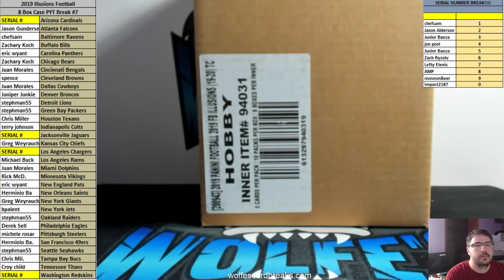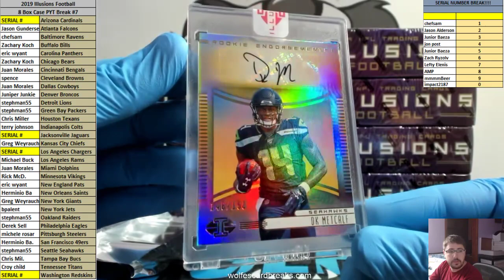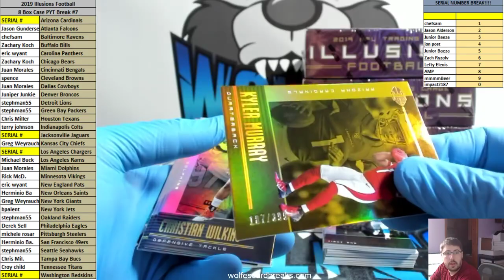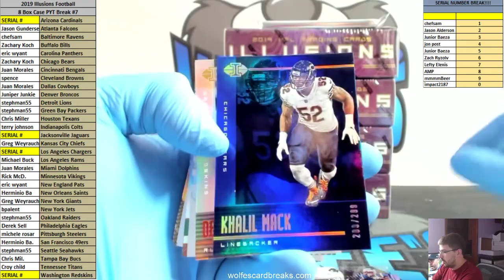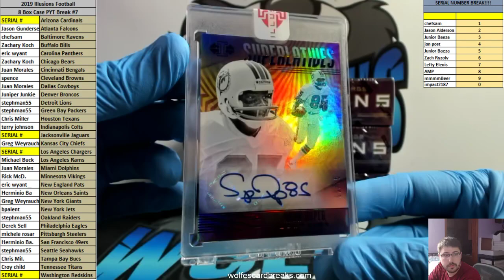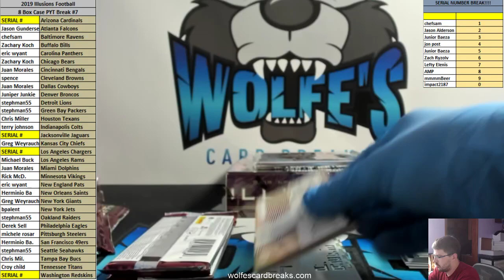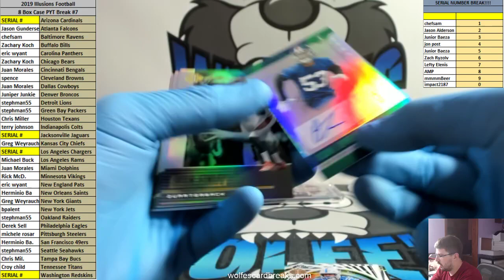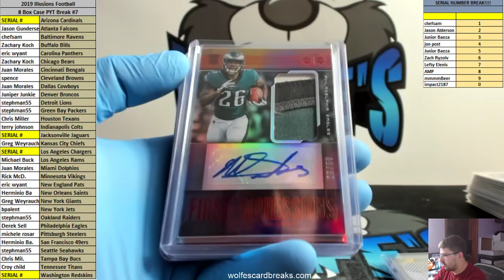2019 Illusions Football 8 Box Inner Case PYT Break #7